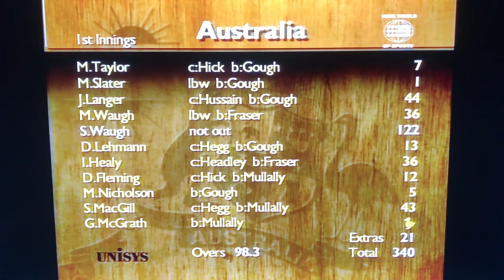The Ashes 1998/99 Australia vs England 4th Test Channel Nine Highlights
This is the traditional Boxing Day Test at the MCG it’s the 4th Test of the 1998/99 Ansett Australia Ashes Series between Australia and England at the MCG after 3 matches the Australians have all ready retained The Ashes they lead the series 2-0 with 2 to play in Melbourne and Sydney for England they can still tie the series this is the Boxing Day Test of 1998 the teams for this match are for Australia it’s Mark Taylor, Michael Slater, Justin Langer, Mark Waugh, Steve Waugh, Darren Lehmann, Ian Healy, Damien Fleming, Matthew Nicholson, Stuart MacGill and Glenn McGrath the 12th Man for Australia is Colin Miller for England it’s Michael Atherton, Alec Stewart, Mark Butcher, Nasser Hussain, Mark Ramprakash, Graeme Hick, Warren Hegg, Dean Headley, Darren Gough, Angus Fraser and Alan Mullally the 12th Man for England is John Crawley unfortunately Boxing Day was wash out due to the weather when play got underway on Day 2 Australian captain Mark Taylor won the toss and decided to bowl first on a very hard and flat looking pitch there’s overcast conditions at the MCG this is going to be a classic Test Match this is Australia vs England it’s the 4th Test of the 1998/99 Ansett Australia Ashes Series on Nine's Wide World Of Sports enjoy the video.

Commentary by Richie Benaud, Bill Lawry, Tony Grieg, Ian Chappell, Simon O'Donnell and Ian Botham

Taken from The Ashes Australia's Wonder Years 2013 DVD